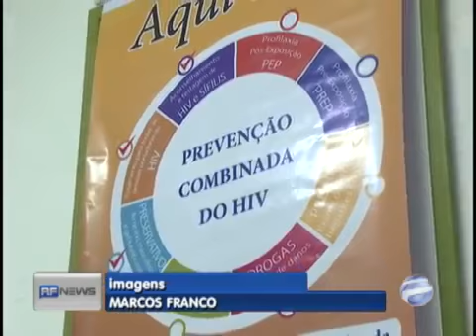RF News Mais de 8 mil casos de AIDS em Campinas